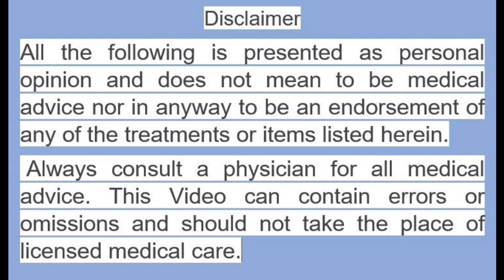Sheep And Goat Farming - Hair and Skin infections in Sheep and Goats- Reasons & Treatment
Ivemecting 1ml for 50kg Body Weight - Subcut
Bath with Tick-Out soap
Repeat bath again after one week of 10 days